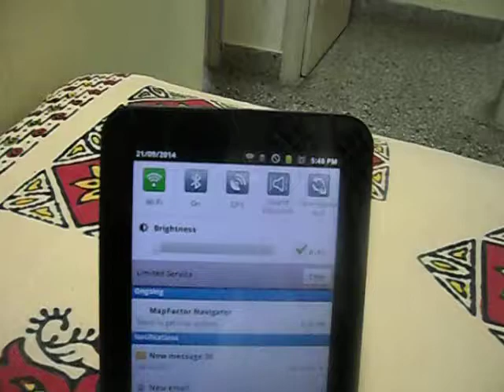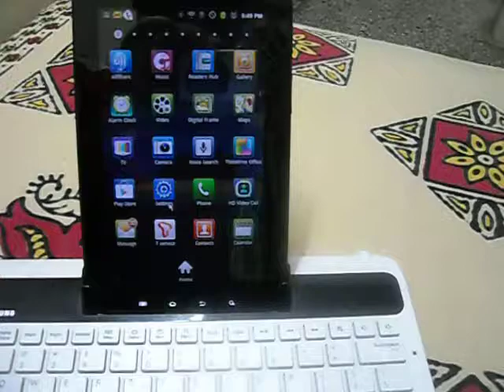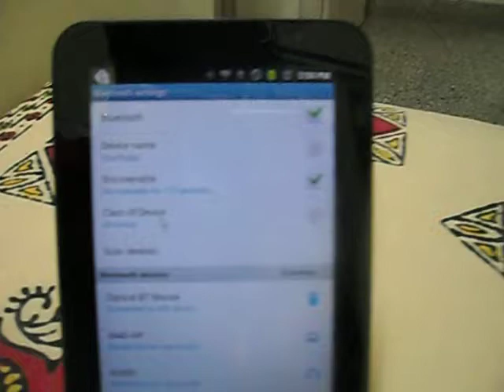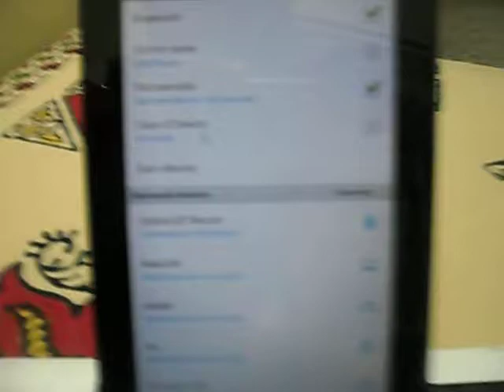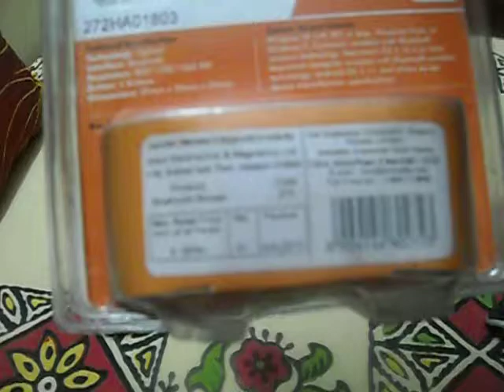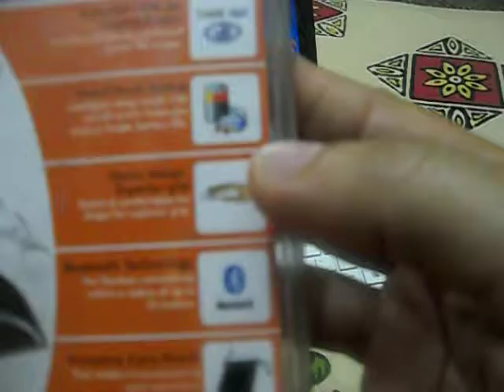How to Connect Amkette Bluetooth Mouse with your Android Tablet or Phone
Make sure mouse support android os.
Insert Power cells in your mouse
Press Power on Button, See the blinking LED
Go to tablet bluetooth setting
Turn on Bluetooth
Make the device discoverable
search bluetooth device
Connect with Optical Bluetooth mouse
See the Cursor running on tablet screen
Control the phone using bluetooth mouse
Navigate from one screen to different screen